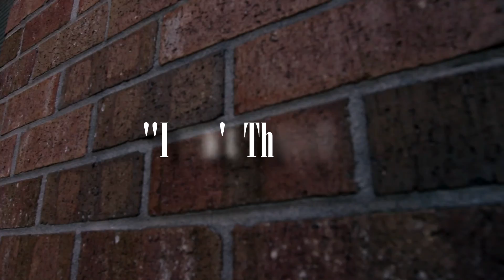Tony Ca$h - I Don't Think So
Produced by Kenzo X$
Video: @jandreprojects (Instagram)